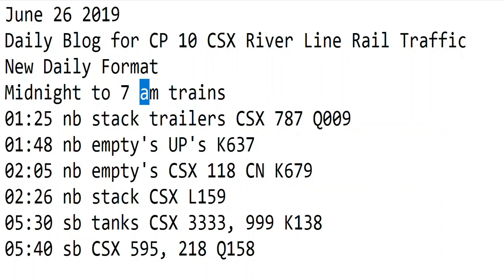6- 26-2019 Trains Midnight to 5 am New Format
01:25 nb stack trailers CSX 787 Q009
01:48 nb empty's UP's K637
02:05 nb empty's CSX 118 CN K679
02:26 nb stack CSX L159
05:30 sb tanks CSX 3333, 999 K138
05:40 sb CSX 595, 218 Q158